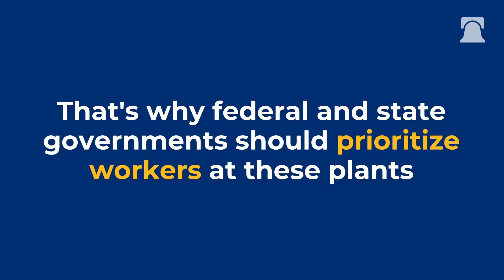What You Need to Know About the Meat Supply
Many Americans are rightfully concerned about the status of the country’s meat supply during the COVID-19 pandemic. Here is what you need to know.